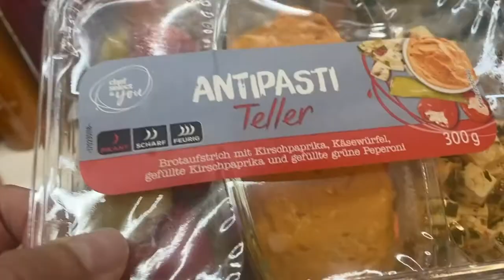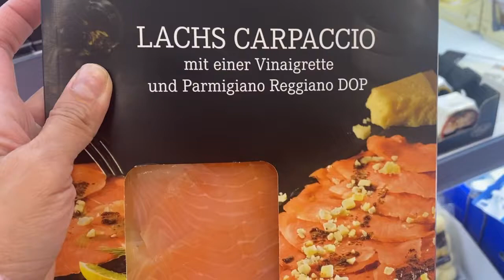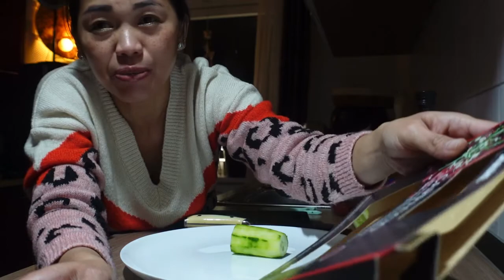PREPARING SURPRISE KINA KAMBAL/ MALIIT NA BAGAY LANG/ CAREGIVER LIFE/ Filipina IN GERMANY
Holla everyone! on my channel you will find my life as single mother of twin boys living in Germany. I am here to give inspiration, motivation and spread positiveness to each and everyone especially those mothers like me who are living abroad. Salamat sa mga tumangkilik sa amin at sa mga tatangkilik pa. FILIPINA IN GERMANY.

📌 Follow us in: Tiktok👉@filipina in germany
Facebook page👉 Filipina in Germany
📷 Cannon EOS 750D, Sony ZV1 & Iphone 11